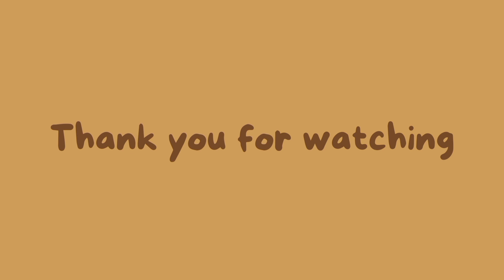Behen ko Ghar aane se ruk diya|Rainy day| vlogging hours